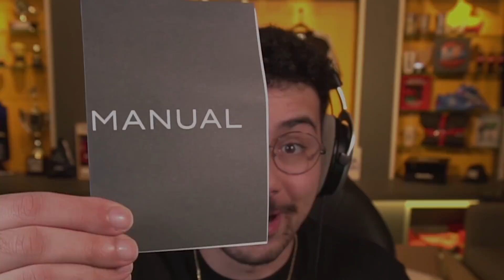FIZ MEU PRIMEIRO GOL DE FALTA - MODO CARREIRA JOGADOR FIFA 22 - Parte 62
Começando o Modo Carreira JOGADOR do FIFA 22!